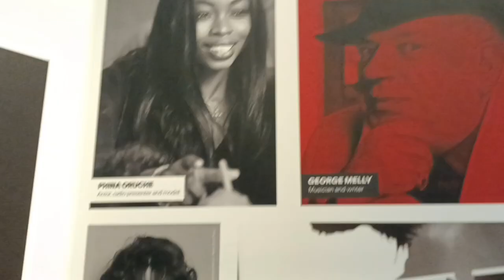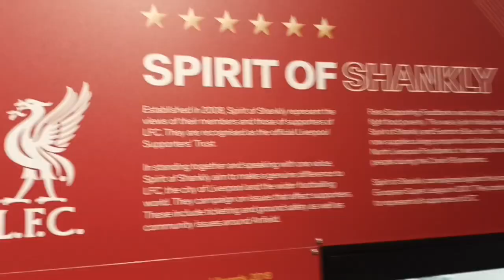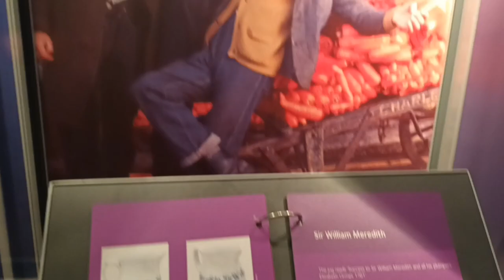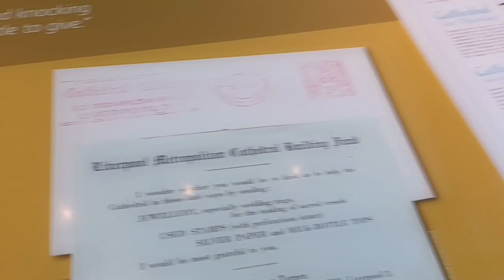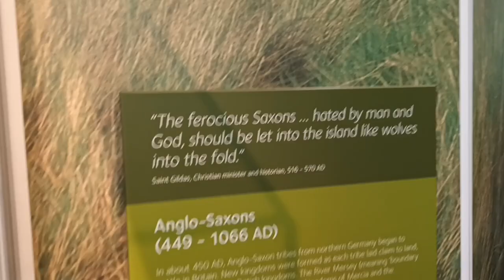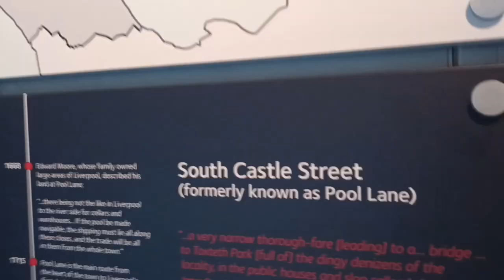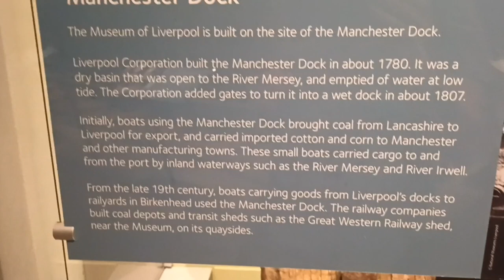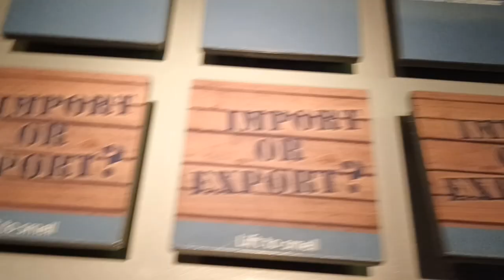Museum of Liverpool walkabout tour